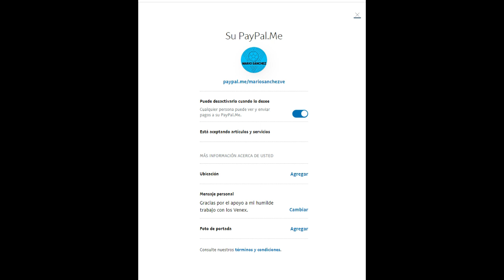ENTREVISTA: Jesús Bueno, nuevo jugador del Philadelphia Union. Detalles de su ida a la MLS.